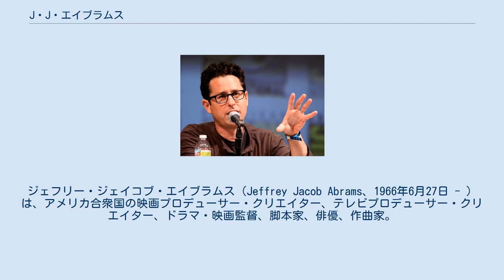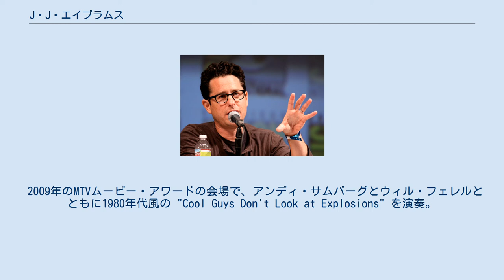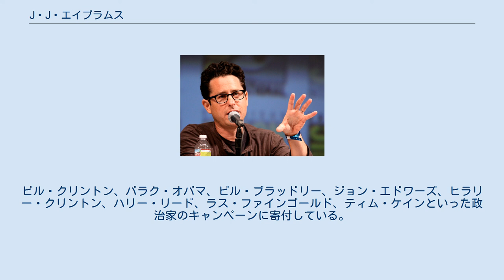J・J・エイブラムス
サラ・ローレンス大学出身の人物
ジェフリー・ジェイコブ・エイブラムス（Jeffrey Jacob Abrams、1966年6月27日 - ）は、アメリカ合衆国の映画プロデューサー・クリエイター、テレビプロデューサー・クリエイター、ドラマ・映画監督、脚本家、俳優、作曲家。
通称 J・J・エイブラムス。
アクション、ドラマ、サイエンス・フィクションといったジャンルの作品で知られている。
映画ではパラマウント映画、テレビドラマではワーナー・ブラザース・テレビジョンと関係が深い。
 ニューヨークで生まれ、ロサンゼルスで育った。
ユダヤ系の血を引く。
父親はテレビプロデューサーのジェラルド・W・エイブラムス。
8歳のときに祖父に連れられてユニバーサル・スタジオを訪れ映画製作に興味を持つ。
サラ・ローレンス大学に進学。
 映画界での最初の仕事は作曲で、16歳のときドン・ドーラーの『魔獣星人ナイトビースト』の音楽を手がけた。
大学4年生の時にジル・マズルスキーとチームを組んで長編映画の脚本を書き上げた。
これをタッチストーン・ピクチャーズが買い上げ、それに基づいてチャールズ・グローディンとジェームズ・ベルーシ出演の『ファイロファックス/トラブル手帳で大逆転』(1990) が制作された。
続いてハリソン・フォード主演の『心の旅』(1991) の脚本を書き、メル・ギブソン主演の『フォーエヴァー・ヤング 時を越えた告白』(1993) では脚本に加え、製作総指揮を務めた。
 製作ジェリー・ブラッカイマー、監督マイケル・ベイの1998年の映画『アルマゲドン』では、脚本で参加。
同年、初めてテレビドラマに進出し、『フェリシティの青春』を製作。
このシリーズは The WB ネットワークで4シーズンに渡って放送された。
製作総指揮と脚本だけでなく、テーマ曲の作曲も手がけている。
 2001年、スリラー映画『ロードキラー』の脚本・製作を務め、製作されなかった『スーパーマン』の映画脚本も書いた。
 2001年、ブライアン・バークと共にバッド・ロボット・プロダクションズを立ち上げ、ABCで『エイリアス』や『LOST』を製作。
『LOST』では、パイロット版（第1シーズンの1話と2話）では脚本・監督、第3シーズン初回（第50話）では脚本に参加した。
『フェリシティの青春』と同様、『エイリアス』と『LOST』のテーマ曲も作曲した。
 2005年、『エイリアス』の大ファンであるというトム・クルーズが『M:i:III』の監督に招き、映画監督としても活動開始。
2006年には、ABCにて『恋するブライアン』の製作総指揮を務めた。
 サンディエゴで2010年7月に開催されたコミコン・インターナショナルでのエイブラムス 2007年、TEDカンファレンスで講演。
 2008年、怪獣映画『クローバーフィールド/HAKAISHA』を製作。
2009年、SF映画『スター・トレック』で監督を務める。
2008年、FOXのSFドラマ『FRINGE/フリンジ』で製作総指揮・脚本（ほかにロベルト・オーチーとアレックス・カーツマンも脚本に参加）を務め、テーマ曲を作曲している。
 2009年のMTVムービー・アワードの会場で、アンディ・サムバーグとウィル・フェレルとともに1980年代風の "Cool Guys Don't Look at Explosions" を演奏。
エイブラムスはキーボードを担当した。
 2010年9月からNBCで製作総指揮を務めた『アンダーカバー』が放送されたが、同年12月に打ち切られた。
 スティーヴン・スピルバーグとブライアン・バークも製作に参加したパラマウント映画の『SUPER8/スーパーエイト』(2011) で監督・脚本を務めた。
 2012年、映画『スター・ウォーズ/フォースの覚醒』の監督に決定した。
2019年12月20日公開の『スター・ウォーズ/スカイウォーカーの夜明け』でも脚本・監督を務める。
 2020年から、所属のバッド・ロボットの映画製作契約がパラマウント映画からワーナー・ブラザースに変更する事が決まった。
これで、ワーナー・ブラザース・テレビジョンと共にバッド・ロボット作品をワーナー独占で手掛ける事になる。
 Katie McGrath と結婚し、息子2人と...